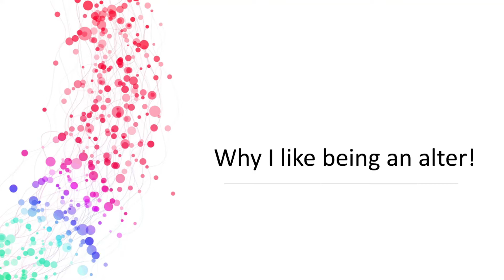Peter likes being an alter and shares why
Hey! HAPPY NEW YEAR! Hope everyone is doing well :) Peter wanted to tell everyone why he like being an alter in our system so I hope you enjoy seeing him again.